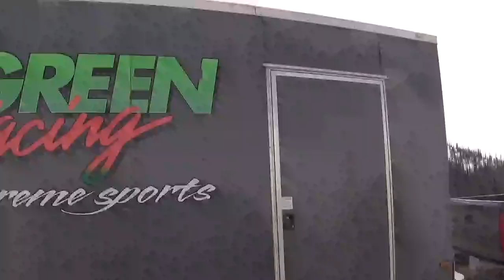Weekend before New Years